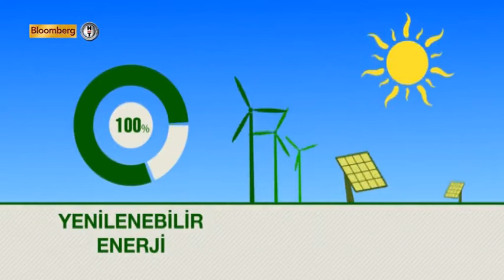Lütfen+1 25. Bölüm Part 2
Prof.Dr. Orhan Kural'ın, Sibel Çakır ile birlikte sunduğu Lütfen+1 programına Songül Karlı ve Atıl Kutoğlu oldu.